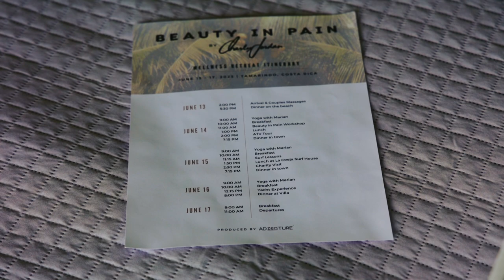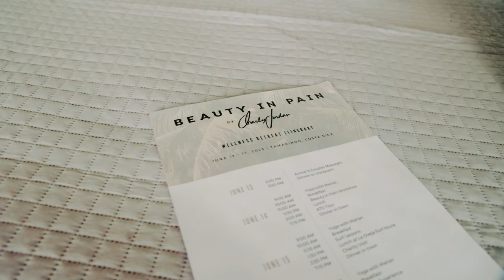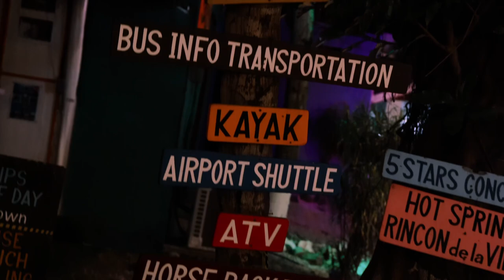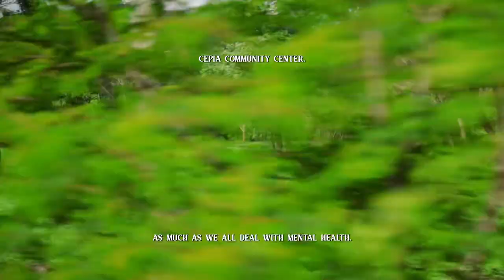Going with 5 Couples to Costa Rica! | Beauty In Pain Retreat 2023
￼and check out their page!

Thank you so much to everyone who came on this trip ❤️ ￼I love all you guys

Your love and support means the world and means we can continue to give back!

Shot by Sven Ciupka